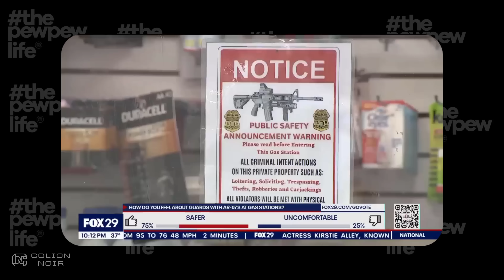Crime In Philly Is So Bad Gas Station Owner Hires Security Guards with Rifles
Philly Gas Station Rifles

A Philadelphia gas station owner who was tired of the constant criminality that endangered his staff and customers hired heavily armed security guards to keep an eye on his establishment.

The owner stated, "They are forcing us to hire the security, high-level security, state level," and subsequently added, "We are tired of this nonsense; robbery, drug trafficking, hanging around, gangs."